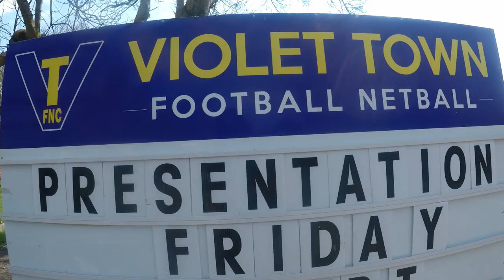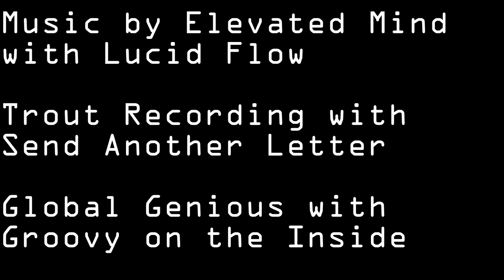Road trip Melbourne Sydney, van relocation quick trip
Trout Recording with Send Another Letter

Global Genious with Groovy on the Inside